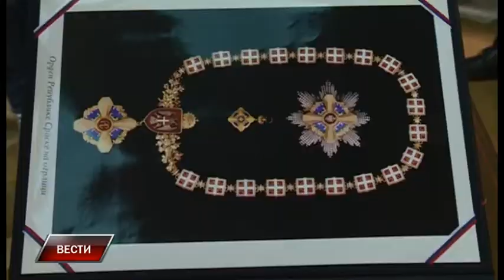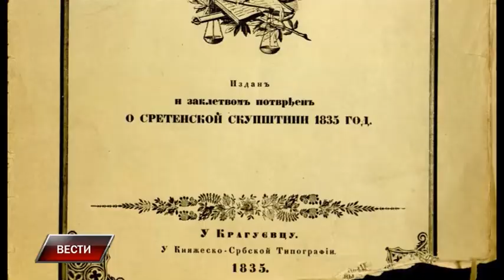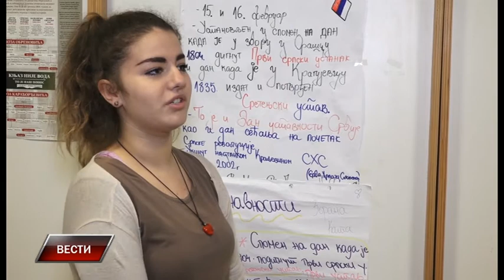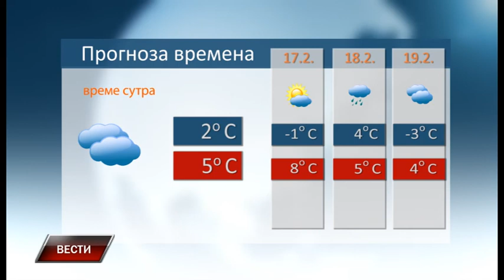Vesti 15 2 2018